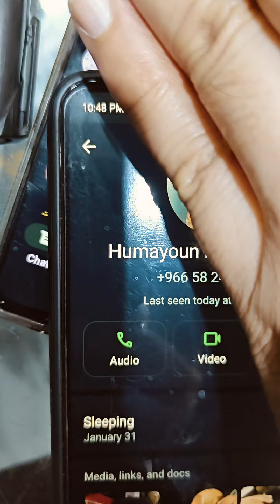top human Hair Wig Review 💙💓💙